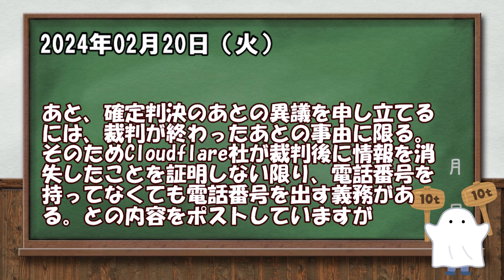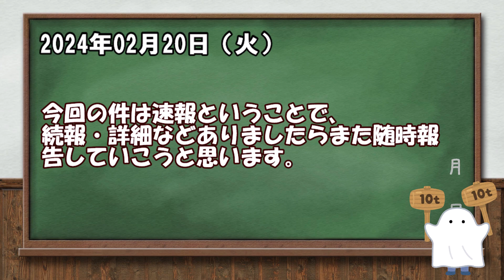【緊急速報】堀口英利くん、間接強制１日１０万円をキメる！？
要約で超ざっくりまとめています。

どんな投稿があったのか存じませんが、
悪質なものには粛々と対応して、裁判を起こしたり和解したりしていけたらよいですね。応援しています。

打舞流叛魔への応援はこちら
■質問箱■（OFSEメッセージはこちら）

■作成環境
・ゆっくりMovieMaker4 Lite（AquesTalkなし）
・VOICEVOX/VOICEVOX Nemo：琴読ニア：男2/かちょゴリラ：ちび式じい